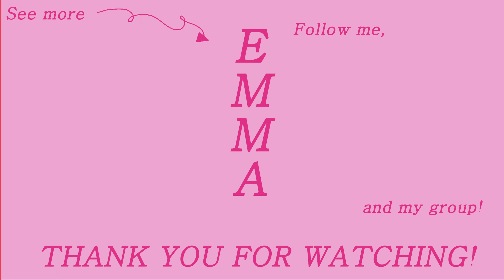"Seven" Jung Kook (feat. Latto) - Practice with Me! [Chorus • 0.5x/0.75x/1.0x Speed • Mirrored]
This entire video is mirrored! Follow what you see 🥰

0.5x: 0:00 - 1:17
0.75x: 1:18 - 2:12
1.0x: 2:13 - 2:53